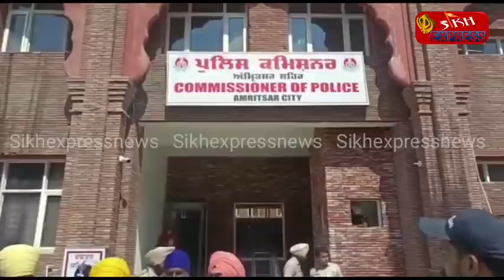295-ਏ ਦੀ ਧਾਰਾ ਵਿਚ ਵਾਧਾ ਕਰਨ ਵਾਸਤੇ ਰਾਸ਼ਟਰਪਤੀ ਨੂੰ ਦੇਣਾ ਸੀ ਅਸੀਂ ਮੰਗ-ਪੱਤਰ ਬਲਬੀਰ ਸਿੰਘ ਮੁੱਛਲ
295-ਏ ਦੀ ਧਾਰਾ ਵਿਚ ਵਾਧਾ ਕਰਨ ਵਾਸਤੇ ਰਾਸ਼ਟਰਪਤੀ ਨੂੰ ਦੇਣਾ ਸੀ ਅਸੀਂ ਮੰਗ-ਪੱਤਰ ਬਲਬੀਰ ਸਿੰਘ ਮੁੱਛਲ
ਪੁਲਿਸ ਨੇ ਵੀ ਦਿੱਤਾ ਆਸਵਾਸਨ ਜਥੇਬੰਦੀ ਦਾ ਦਿੱਤਾ ਜਾਵੇਗਾ ਰਾਸ਼ਟਰਪਤੀ ਤੱਕ ਇਹ ਮੰਗ ਪੱਤਰ